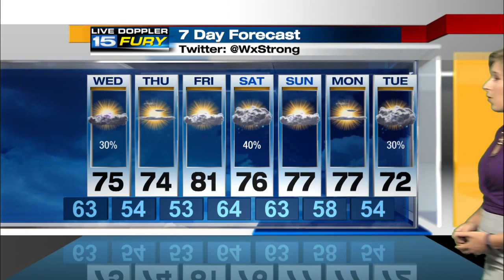WANE Wednesday Preview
Scattered rain and storms